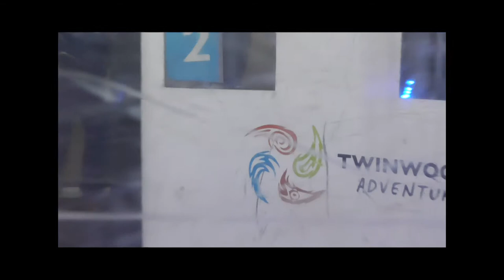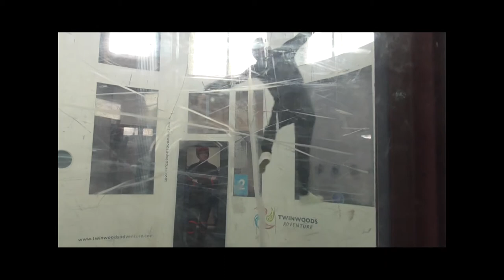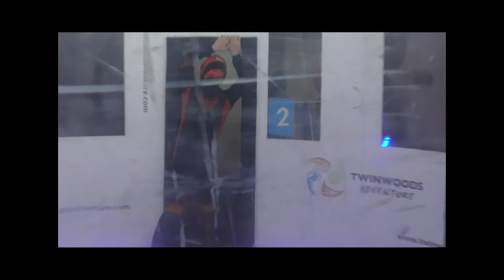Indoor skydiving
All footage